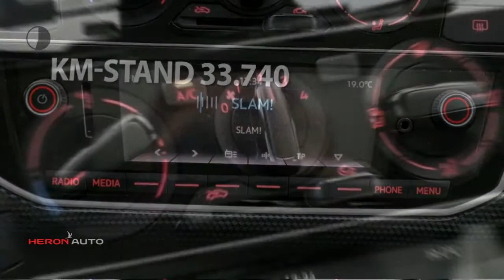Volkswagen up! 1.0 60pk 5drs Move up! Exective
Gem. verbruik: 4,0 l/100km
Verbruik stad: 4,0 l/100km
Verbruik snelweg: 3,0 l/100km
Emissie: 96,0 g/km
Energielabel: B

Merk: Volkswagen
Model: up!
Type: 1.0 60pk 5drs Move up! Exective
Bouwjaar: 2017
Vermogen: 60 kW
Cilinderinhoud: 999 cc
Aantal cilinders: 3
Brandstof: benzine
Uitstootklasse: euro 6
Transmissie: handgeschakeld
Gewicht (leeg): 834 kg
Carrosserievorm: hatchback (5 drs)
Kleur: blauw

Accessoires:
* 12 Volt aansluiting voor
* Bagageruimte afdekking
* Dubbeltonige claxon
* Easy Entry
* Elektrische lichtbundelhoogteverstelling
* Executive pakket
* Gecombineerd ventilatie- en verwarmingssysteem
* Gereedschapset
* Groen warmtewerend glas
* Halogeen koplampen
* Mistachterlicht
* Mistlampen vóór
* Parkeerlicht
* Passagiersairbag uitschakelbaar
* Stalen velgen 5Jx14
* Standaard lak
* Stoffen bekleding "Structure"
* Stoffen hemelbekleding
* Stuurbekrachtiging
* Thorax airbag
* Toerenteller
* Verwarmbare achterruit
* Vloermatten voor en achter
* Volkswagen radiosysteem 'RCD 215'
* NAP
* Energielabel B
Omschrijving:
Modeljaar: 2016

Aanbieder: